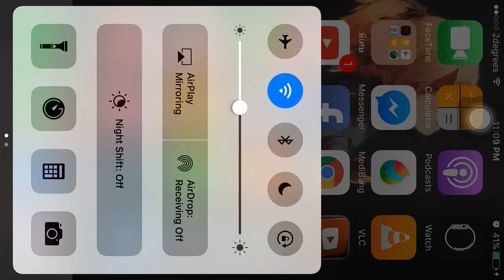GGZ : Nightmare Event Lv. VIII 25 Sta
ต้องขอบคุณคนในกิล Valkyrie ด้วยครับที่ให้ข้อมูลในการผ่านมา

ง่าย ๆ ก็ หาชุดเลือด อาววุธรวม ๆ แล้ว 3 ธาตุ ก็ผ่านแล้ว 555